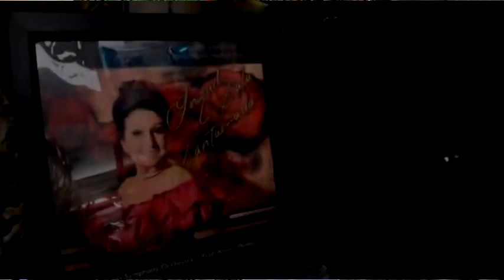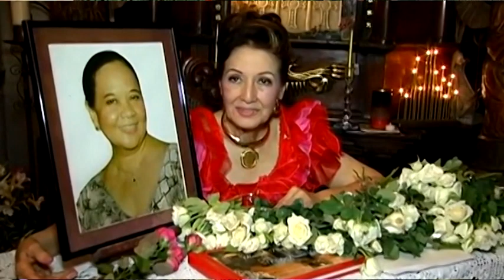#11-ISS CD Launch Heart of Tondo Manila Pictures with KIDS & Friends 061214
ISS 6-Concerto CD Launch Heart of Tondo Tschaikovsky Concerto in B-Flat Minor (First Mvmt.) Manila Symphony Orchestra (MSO) OCTET June 12, 2014 (In 12 Parts - s 7 - 12)

TITLES:

#7) ISS CD Launch Prof. Solares Speech Heart of Tondo Manila 061214

#9)  ISS CD Launch Tschaikovsky Con. Bb Minor M1 (1 of 2) Manila Sym. Orch. (MSO) Octet Heart of Tondo Manila 061214

#10)  ISS CD Launch Tschaikovsky Con. Bb Minor M1 (2 of 2) Manila Sym. Orch. (MSO) Octet Heart of Tondo Manila 061214

#12) ISS CD Launch Heart of Tondo Manila Butterflies with Tschaikovsky Cadenza 061214

ISS CD Launch  -  Heart of Tondo (HOT),  June 12, 2014

On June 12, 2014, at the Heart of Tondo (HOT), Dr. Ingrid Sala Santamaria launched her first set of digitally-recorded Compact Discs (CDs) by Holland Buela containing 6 Concertos performed with the Manila Symphony Orchestra (MSO) conducted by Prof. Arturo Molina.  Artistic Director for this project was Prof. Jeffrey Solares, erstwhile Music Director at Cebu's Salvador and Pilar Sala Foundation, Inc. (SPSFI) which launched the Cebu Youth Symphony Orchestra (CYSO) in 1995 and the Peace Philharmonic Philippines (PPP) in 2000, centerpiece projects conceptualized and implemented under Dr. Santamaria's leadership.

One of Dr. Santamaria's innovations was the transcription of Orchestral Concerto Accompaniments into Chamber forms.  In the two concertos
featured in this HOT CD Launch Series, the the Rachmaninoff #2 and the Tschaikovsky B-Flat Minor, she commissioned Prof. Jeffrey Solares to do such an arrangement for an OCTET of combined Strings and Winds, here performed by the MSO Chamber group.

A select group of musicians, artists and music aficionados were present at the historic ISS CD Launch at HOT on June 12, 2014.  On this occasion the "Ingrid Sala Santamaria Concert Salon" at the Heart of Tondo Venue was dedicated to her.  Dr. Santamaria in turn donated her personal piano she used for this occasion to the Heart of Tondo venue so that other neighboring communities would be able to experience similar artistic and musical events  in the future.

#1) ISS CD Launch INTRO Heart of Tondo (HOT) Manila 061214

#2) ISS CD Launch Prof. Solares Speech Heart of Tondo (HOT) Manila 061214

#3) ISS CD Launch Piano Donation Heart of Tondo (HOT) Manila 061214

#4) ISS CD Launch Heart of Tondo (HOT) Manila Rachmaninoff #2 M1 Manila Sym. Orch. (MSO) OCTET 2014

#5) ISS CD Launch Heart of Tondo (HOT) Manila Rachmaninoff #2 M2 Manila Sym. Orch. (MSO) OCTET 2014

#6) ISS CD Launch Heart of Tondo (HOT) Manila Rachmaninoff #2 M3 Manila Sym. Orch. (MSO) OCTET 2014